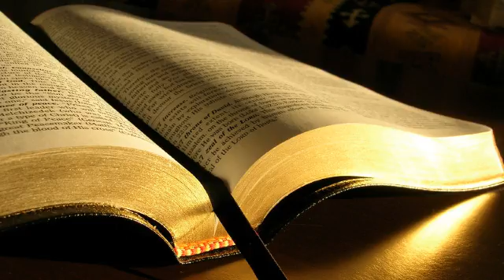Ionel Banu # Filipeni 4.10-13 # 31.03.2013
Zidire, dimineața
Predică, Filipeni 4:10-13, mesaj transmis prin Ionel Banu
duminică, 31 martie 2013
Să fim mulțumiți, să ne încredem în El.
Evrei 13:5, "mulțumiți-vă cu ce aveți" acum.
Geneza 13, Credinciosul Avraam și Lot nepotul său, Avraam se mulțumea cu ce rămânea. Iar când Lot e în mare necaz, Avraam e gata să-și ia slujitorii ca să salveze pe Lot. Tot așa și când Avraam aude că Dumnezeu vrea să lovească cetățile Sodoma și Gomora, unde locuia și Lot.
Matei 11:28, "Eu sunt blând și smerit cu inima"
Tot așa și apostolul Pavel s-a lăsat învățat de harul lui Dumnezeu
1 Timotei 3:6 "evlavia însoțită de mulțumire"
2 Cor 8 "El deși era bogat S-a făcut sărac pentru noi"
Smerenia este o atitudine umilă, modestă, o părtășie tainică lăuntrică a lui cu Domnul Isus. Cel smerit dă dreptate lui Dumnezeu.
Ezra 9:3
Contrast cu pilda preotului și al vameșului: ce semeț era preotul.
Evrei "nici o făptură nu este ascunsă de El"
Domnul știe absolut totul despre mine!
Omul care se smerește îl vede pe Domnul Isus mare: Ioan Botezătorul, "vreau ca El să crească și eu să mă micșorez". Să ții cont de Cel care este mare, care umple cerurile.
Este așa important să fim împodobiți cu smerenie.
Filipeni 2:6 "S-a smerit pe Sine Însuși și a fost ascultător până la moarte".
Avem nevoie să umblăm pe pământul acesta ca oameni smeriți.
Domnul Isus a intrat smerit, călare pe mânzul unei măgărițe.
Matei 12:4 "oricine se va smeri ca acest copilaș va fi cel mai mare în Împărăția cerurilor"
Iacov 4, "smeriți-vă înaintea lui Dumnezeu".
Avem nevoie de harul Lui.
Mica 6:8, "să umblăm smeriți cu Dumnezeu nostru"
Filipeni 4:13, "pot totul în Hristos care mă întărește".